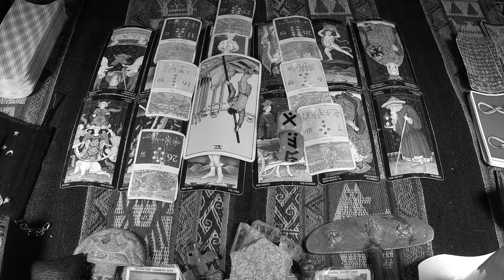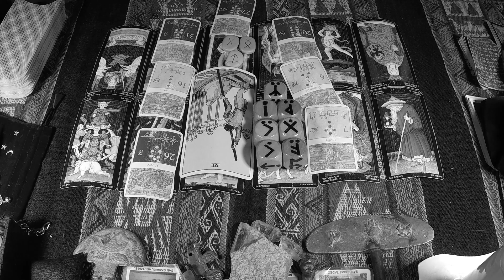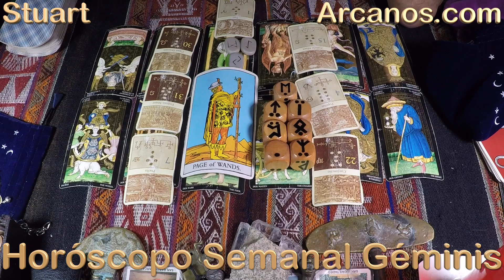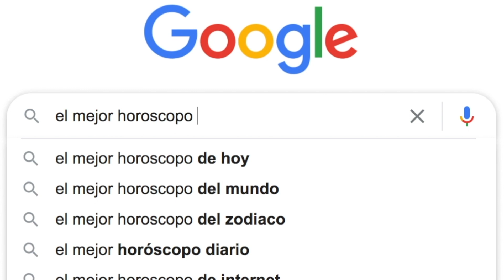♊️GEMINIS TAROT♊️ Progresa en silencio 🤐 ✨ARCANOS.COM✨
Las personas sensibles e inteligentes como tú comprenderán esta cuenta regresiva:

5) Tienes problemas específicos y personales.
4) Por ello, no decidas basándote en predicciones genéricas y masivas.
3) Google y todos los buscadores (Bing, Yahoo, Baidu, Yandex, DuckDuckGo, Ask, AOL, etc.) consideran a ARCANOS.COM como "LA MEJOR LECTURA DE TAROT A NIVEL MUNDIAL", búscalo y compruébalo.
2) Ingresa a ARCANOS.COM y pulsa las tarjetas de débito o crédito que giran en la parte superior.
1) Tu Lectura de Tarot privada y personalizada te espera.

♊️GEMINIS♊️ En nuevos territorios triunfarás 💯💰 El factor sorpresa será la clave 😲🗄 ✨ARCANOS.COM✨

✨ARCANOS.COM✨: No es para ti y lo sabes 😌💖 Necesitan reinventarse por completo ❗️❤️

GEMINIS - Video Podcast Horóscopo ARCANOS.COM 1 al 7 de octubre de 2023 - Semana 40
528Hz, la frecuencia que atrae abundancia, riqueza, felicidad, amor y trabajo. Escucha mi música espiritual. "ARCANA" de ARCANOS.COM